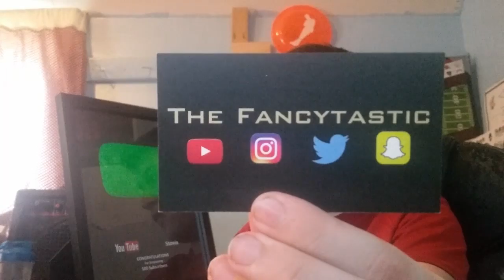Worlds First 500 Subscriber YouTube Playbutton!? 😱😱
You guys truly mean a lot to me. Even the haters ;) Later!

Support me!